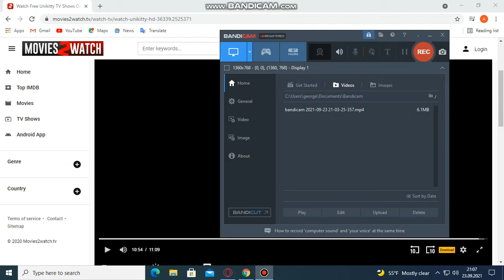Unikitty End Credits 2019